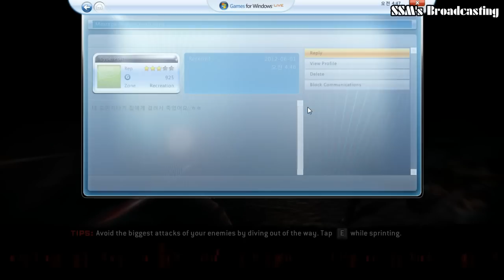Resident Evil Operation Raccoon City Heroes 2 Koreans VS 2 Hongkongers 3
I recorded these videos in today's dawn when I had broadcasted.
Me and one of my game friends (nicename CyberPoll) are Korean and we were USS team.
My Character was Nicholai and Hunk.(Actually the first video... that time I mischose the character. My main character is Hunk)
CyberPoll's character was Lone Wolf.
And 2 Hongkongers who nickname is VENUSLO, RX002BanShee were Spec Ops team.
Maybe they were also friends each other.
VENUSLO's character was Jill. and RX002BanShee's character was Leon.
We fought very fiercely. LOL
But finally we won!
That game was nip and tuck.

이 영상들은 오늘 새벽에 방송하는 동안 녹화했습니다.
저랑 한국분 친구 한명 (닉네임은 CyberPoll) 과 같이 USS 팀을 하였습니다.
저는 헝크와 니콜라이 캐릭이었고, (사실 니콜라이는 제가 실수로 골라버렸습니다. 주캐는 헝크인데 말이죠...)
CyberPoll님은 로운 울프였습니다.
반대편에 홍콩인 2명 (닉네임 VENUSLO, RX002BanShee) 둘이서 Spec Ops 팀이었습니다.
VENUSLO는 질이고, RX002BanShee는 캐릭이 레온이었습니다.
아마도 저 두분도 친구 같더군요.
저희는 정말 격렬하게 싸웠었습니다 ㅋㅋㅋ
하지만 결국 저희가 이겼죠!
진짜 저 게임은 막상막하였습니다.